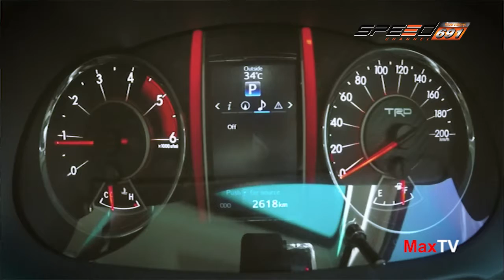MaxTV 02 07 2016 (3/4)